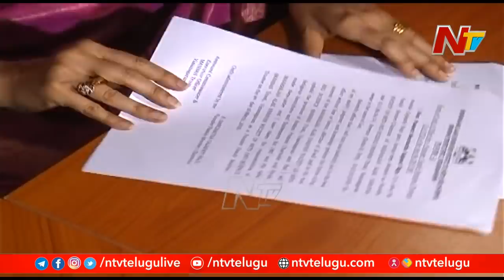అశోక్ గజపతిరాజు తాడో పేడో తేల్చుకోవడానికి డిసైడ్ అయ్యారా? | Off The Record | Ntv